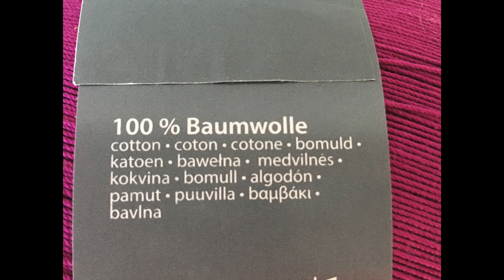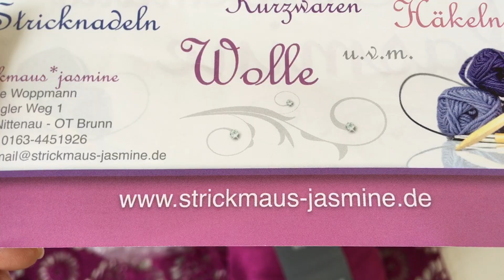Мои процессы//Распустила....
СКИДКА -10% для моих зрителей, на первую покупку в интернет-магазине товаров для творчества и рукоделия «Мир Вышивки», вводи промо-код ABEL
Eсли у вас возникают вопросы по отправке заказов в другие страны, вы можете обратиться к менеджерам магазина (по телефону, форма на сайте, сообщения в группе вконтакте электронная почта ) они Вам помогут.